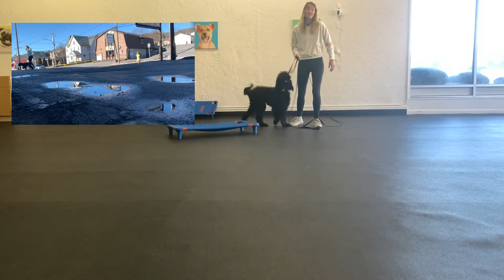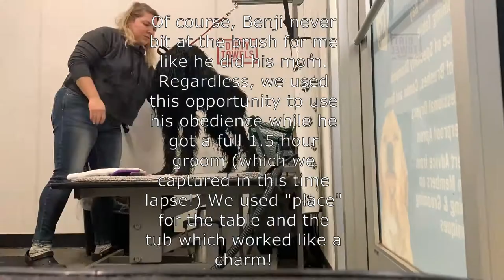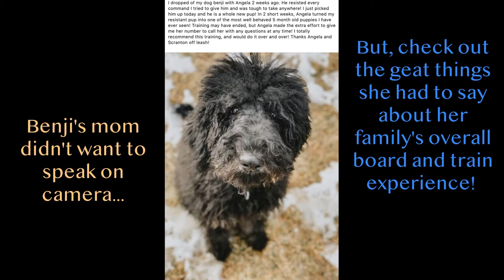Best Double Doodle Trainers in PA ||| 5 Month Double Doodle, Benji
What do you get when you cross a Doodle with a Doodle? A Double Doodle! The Double Doodle is a hybrid of hybrids! More heavily weighted in the Poodle department, the Double Doodle is a very intelligent and friendly breed - the perfect family dog! They were introduced back in 70's when hybrid breeds first became popular. While this breed is naturally a fantastic family pet - the reason Benji's family got him - that doesn't mean they just come home perfect! Often times, their eagerness and friendliness is displayed as over exuberance and it can get these guys into trouble! Those traits can lead to some naughty behaviors such as pulling on the leash, jumping on people, and as witnessed in Benji's before clip... humping due to over excitement! Thanks to the incredible smarts of the Poodle in this mix, as soon as we got to work on day 1, a change (for the better) in Benji was already incredibly apparent. We were so proud of his progress over the course of his two weeks with us and so was his mom! Check out his amazing before and after video to see exactly why!

Want Evan, Cassie, Angela, Kelsy, or Meagan to train your dog's to be this amazing?

877-OLK9-PA-2

Including but not limited to:

Shock collars
Dog Training
Dog Obedience